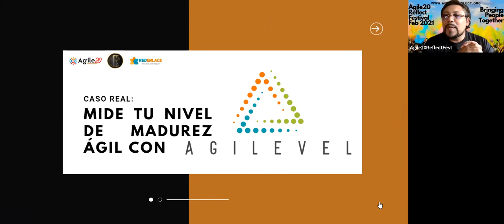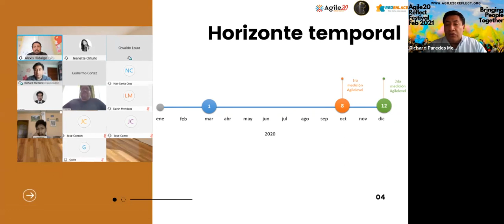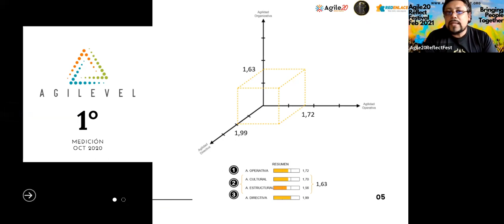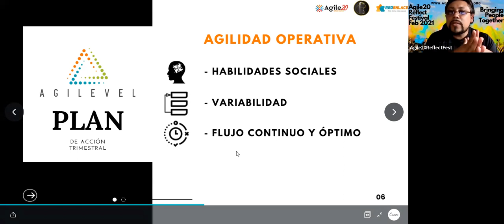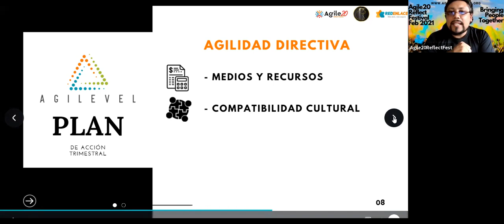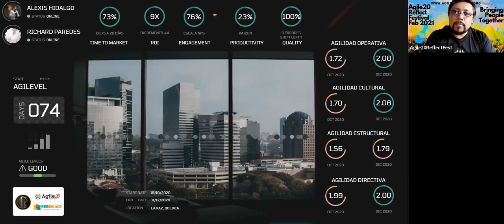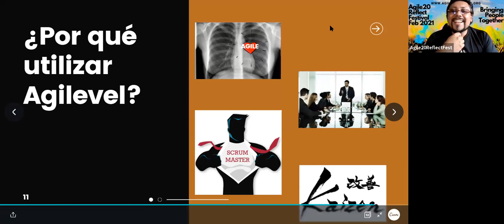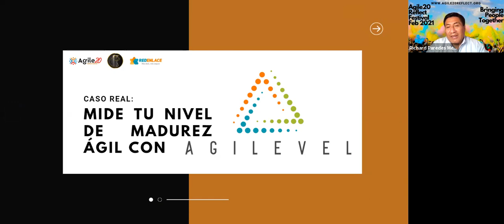Caso real: Mide tu madurez ágil con Agilevel - Agile20Reflect Festival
Conoce un caso real de medición de madurez ágil en una empresa de servicios financieros

Mindset, Madurez, Medición

El principal aprendizaje que te llevarás es conocer de primera fuente el caso real de implementación del modelo internacional Agilevel aplicado a una empresa de servicios financieros en instancias iniciales de adopción de Agilidad y contrastado con una segunda instancia de medición comparativa para evidenciar el incremento de madurez ágil basado en evidencias y planes de acción concretos. Herramientas a utilizar: Mural y GForms. Speakers: Alexis Hidalgo (CHL) & Richard Paredes (BOL)